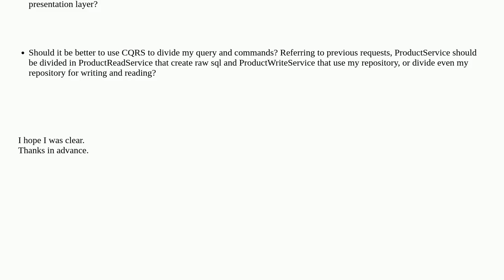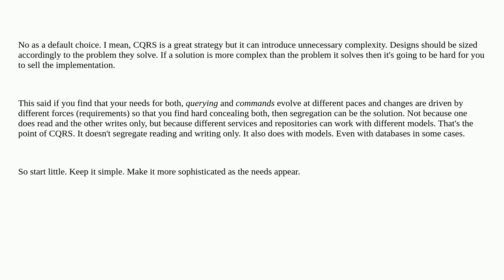Best practices repository and service layer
A special thanks goes out to the community

  c# domain-driven-design cqrs repository-pattern